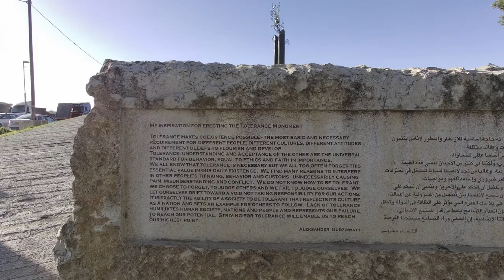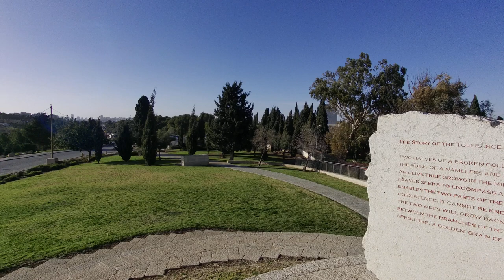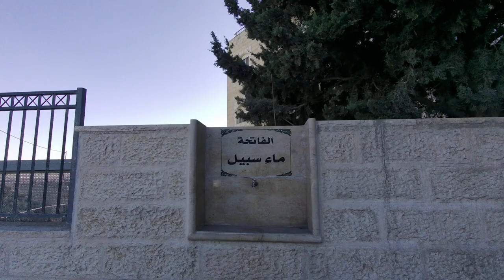Walk: From Hass Tayelet To Jabel Mukabber, Jerusalem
A walking video (1080P).

Starting point:

Tayelet Hass Promenade, Jerusalem.

Ending point:

Jabel Mukabber, East Jerusalem.

== Points of note ==

00:00 - Starting walk on Hass Promenade
00:42 - Start of the third promenade on the Tayelet (Richard v'Rhoda Goldman)
01:00 - Entrance to UNTSO Headquarters at Government House
02:46 - Park Emet HaMayim HaElona (פארק אמת המים העליונה)
05:15 - Tolerance memorial / אנדרטת הסובלנות
08:27 - COVID testing site!
11:05 - Maoz police station / Israel Police
11:10 - Entrance to Jabel Mukkaber
13:06 - Inside Jabel Mukkaber village

סטרון של הליכה מטיילת הס לג'בל מוכבר מזרח ירושלים

== Production notes ==*

Camera: Fimi Palm 2